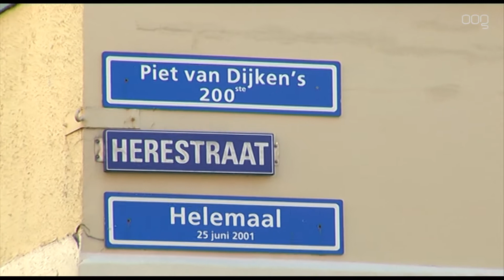Herestraat Helemaal – Ernest Faber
Piet van Dijken loopt de Herestraat helemaal met FC Groningentrainer Ernest Faber.